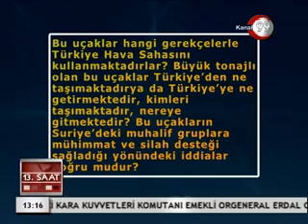28 ŞUBAT 2013 PERŞEMBE KANAL 99 FATİH ERSOY İLE 13 GÜNORTASI BÜLTENİ_xvid